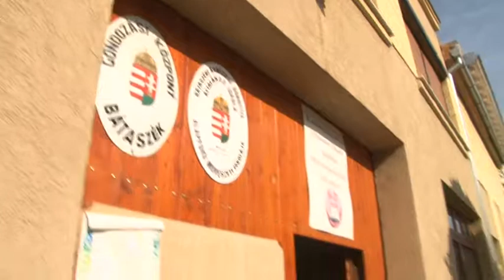Nyári tábor - Bátaszék 20190805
A bátaszéki Gondozási Központ munkatársai biciklitúrát szerveztek a Molyhos Tölgyhöz, amelyet 2016-ban az év fájának választottak. A gyerekek mindegyike teljesítette a közel 3 km-es szakaszt.